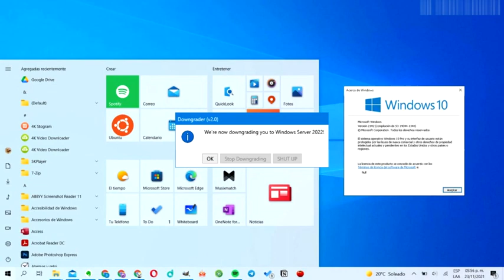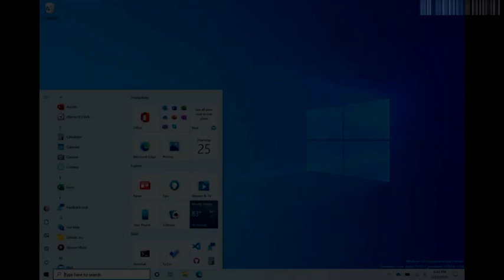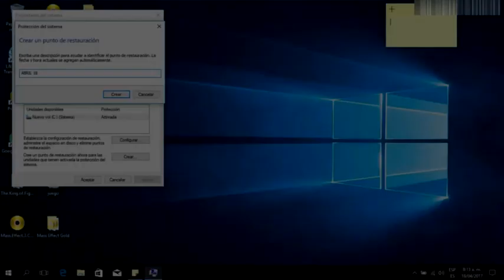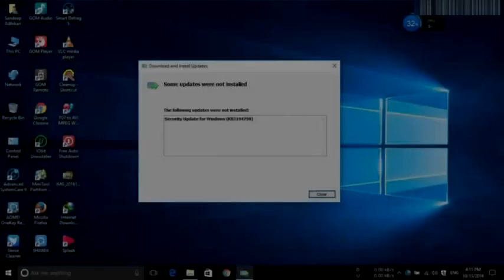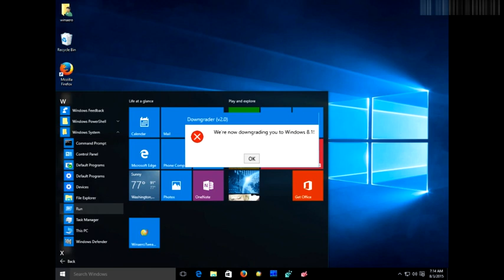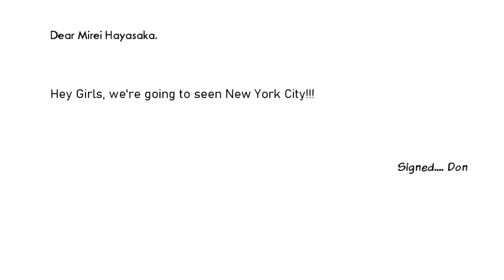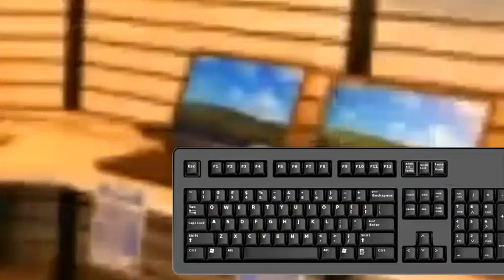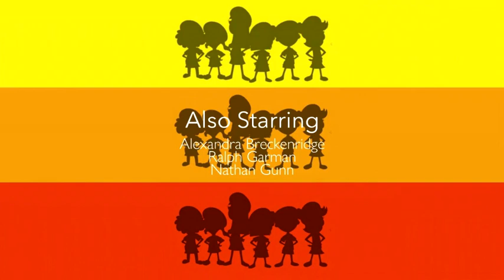The Idolm@ster Crew kills Evil Aladdin